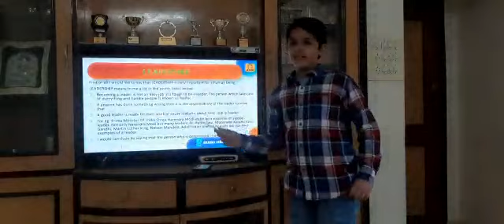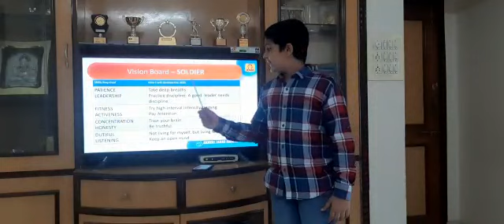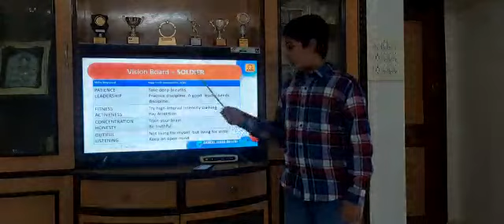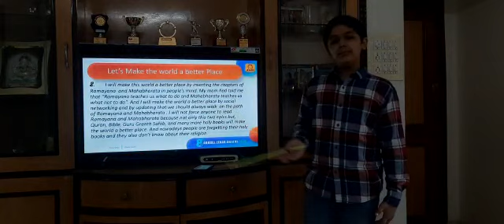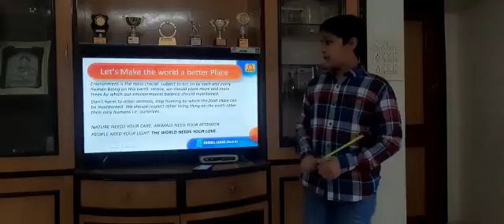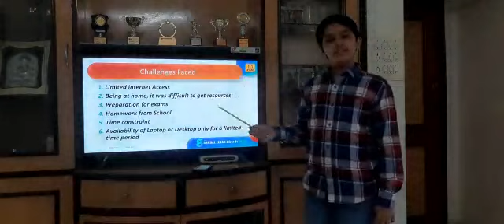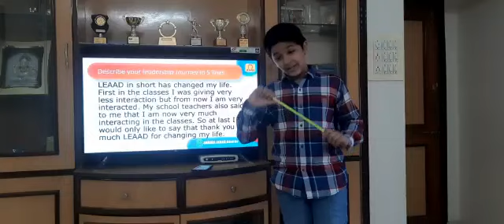Concise - LEAAD Awards 2020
Hello, My name is NISHIL VYAS and this is the video of my Journey titled CONCISE and details of my Social Action Called Environment for LEAAD Awards 2020.
Do like my video !!
Participant LEAAD Awards 2020
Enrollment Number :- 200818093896